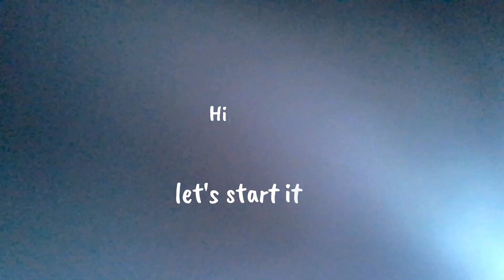Good and Bad News